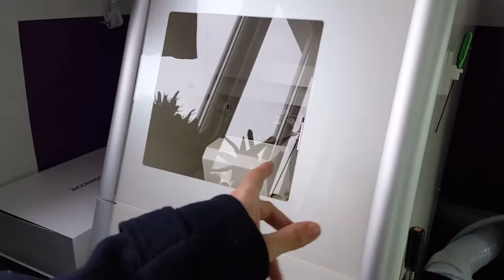Dr Palmas : Odontoiatria Digitale per denti fissi su impainti DENTALI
In questo video spiego come sarà il futuro delle protesi dentali fisse,

utilizzo di nuovi macchinari e e materiali.
Se oggi i denti fissi in zirconio sono il massimo non sarà così in futuro.

Nel prossimo futuro i denti fissi su impianti saranno fatti con materiali rivoluzionari che magari ancora non esistono.